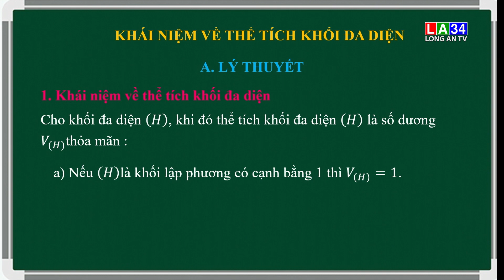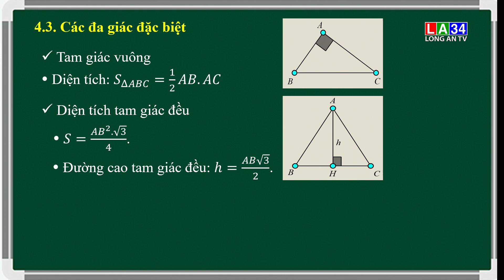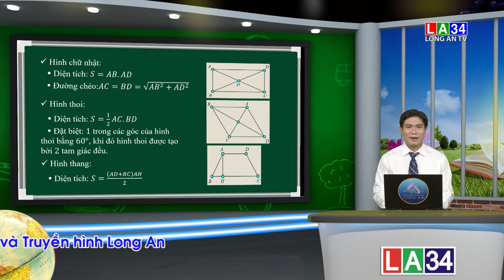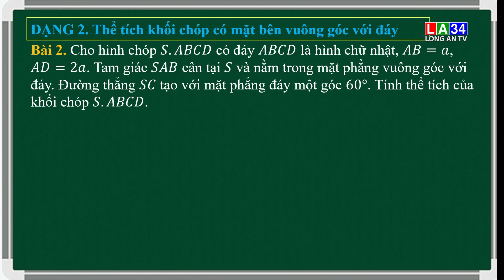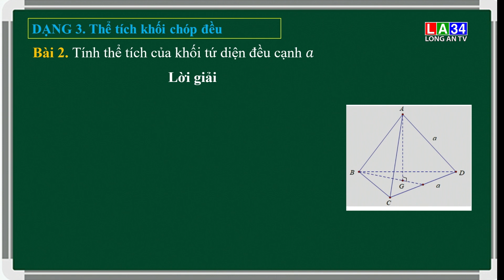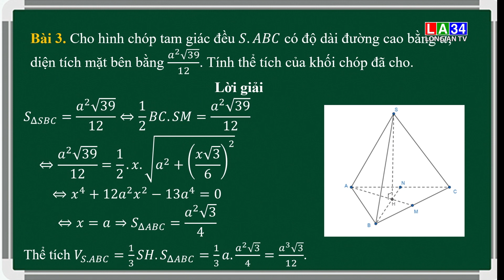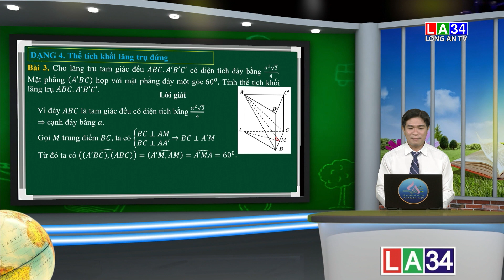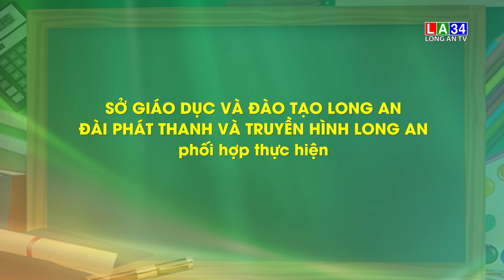Môn Toán: Thể tích khối đa diện 10/2021